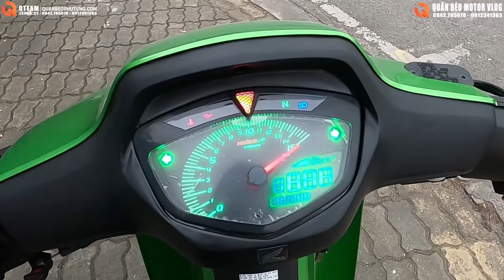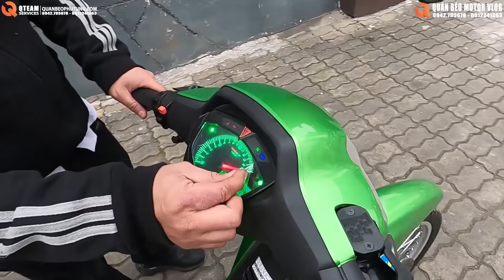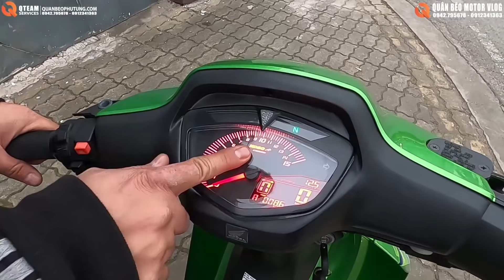WAVE DỌN KIỂNG SIÊU ĐẸP. XE NÀY ĐI CHƠI TẾT HẾT BÀI LUÔN. ANH THANH NIÊN DỌN WAVE NÁT VÀ CÁI KẾT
Hotline: Mr Quân Béo - 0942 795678 / 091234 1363
Zalo: 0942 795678 / 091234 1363
Fanpage: Qteam Motor - Phụ Tùng Xe Độ Hà Nội